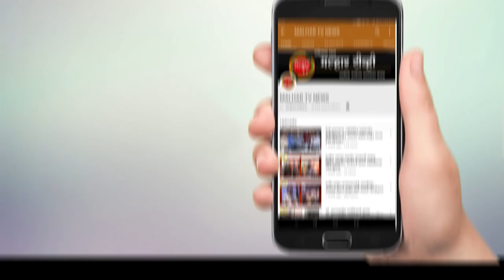उरण पनवेल रोडवरील गव्हाण ब्रिज वर भीषण अपघात; इको गाडीमधील एका प्रवाश्याचा मृत्यू